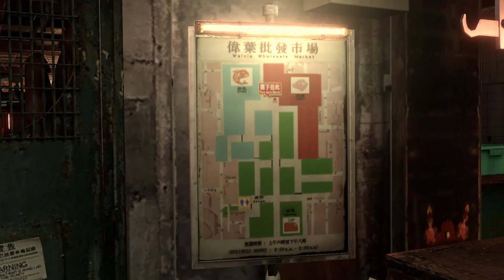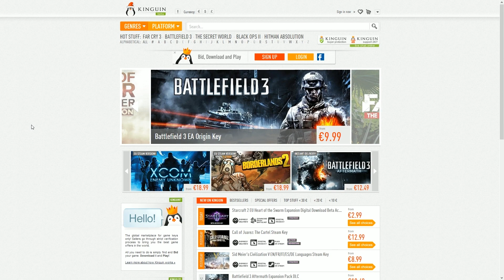Resident Evil 6 PC - Part 12: Chinatown Meat - Dutch Commentary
Yves en ik gaan uit eten in Chinatown! Lekker gebraden kat en gekookte hond eten, haha :P